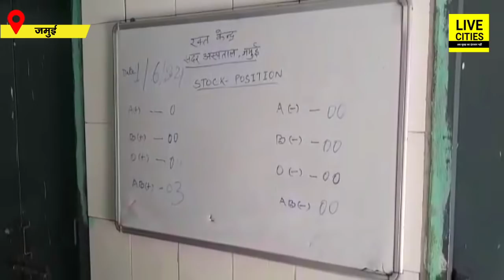Jamui का Blood Bank जूझ रहा रक्त की कमी से, BJP महिलाओं संग MLA Shreyasi Singh ने किया रक्तदान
Jamui का Blood Bank जूझ रहा रक्त की कमी से, BJP महिलाओं संग MLA Shreyasi Singh ने किया रक्तदान | Bihar News | LiveCities